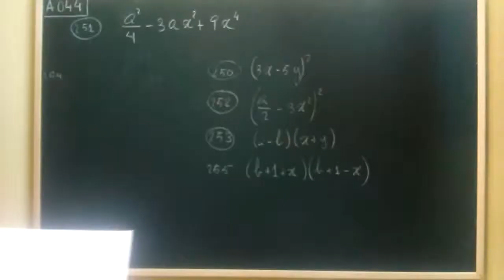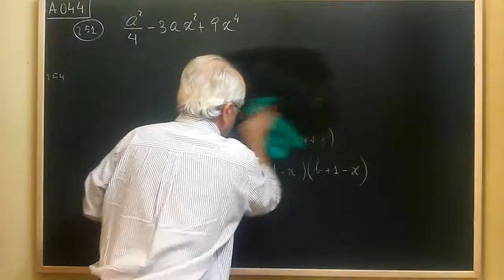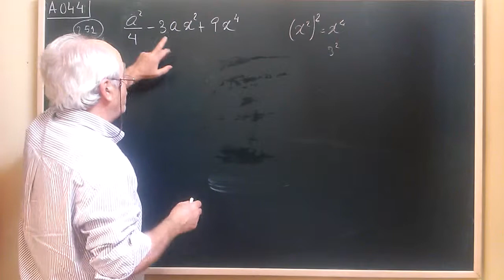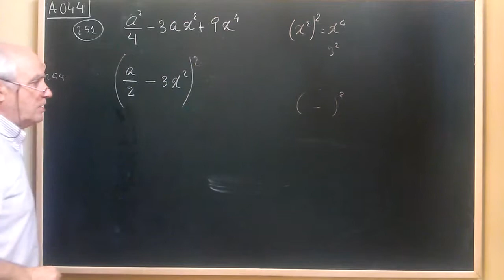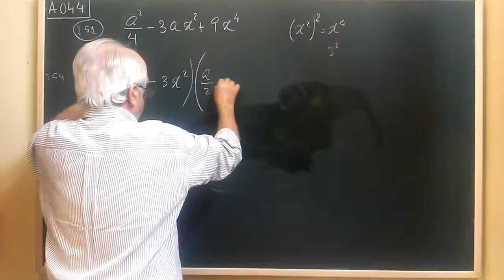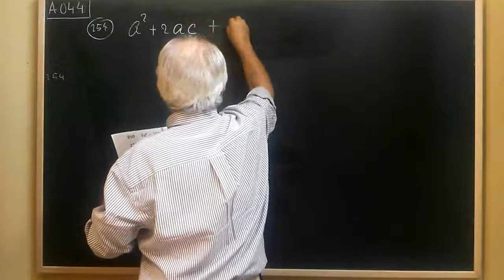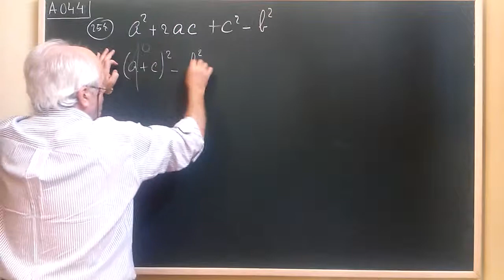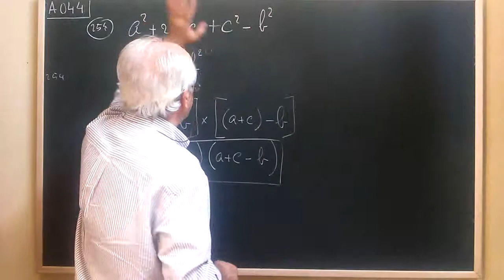A044 FACTORIZAR POLINOMIOS (2)